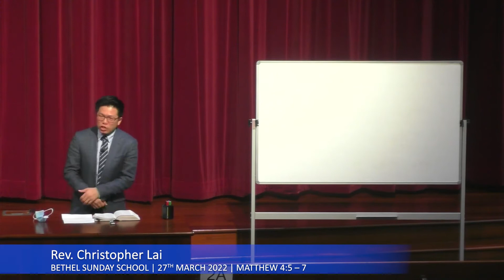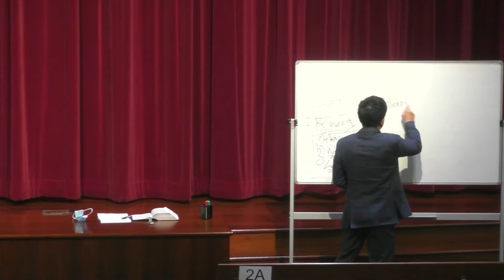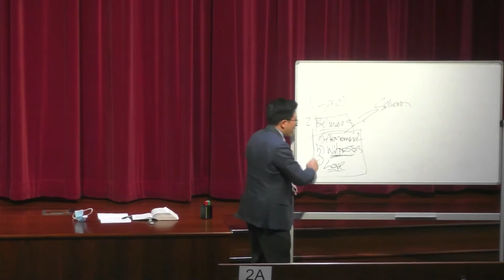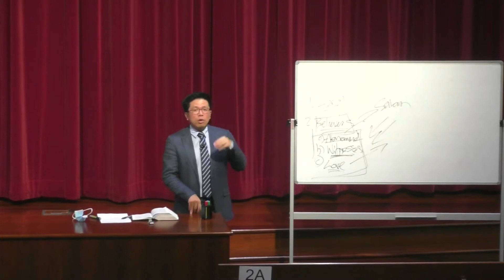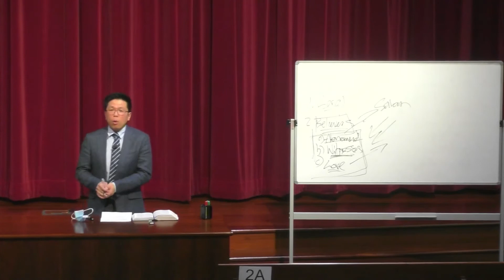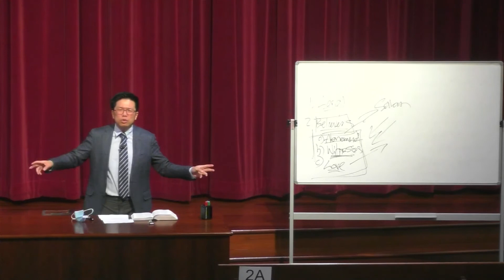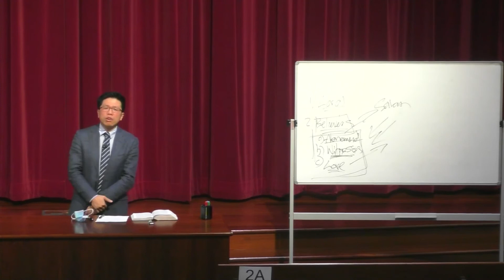Bethel Sunday School | 27th March,2022 | "You shall not tempt the LORD your God"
BETHEL SUNDAY SCHOOL      27 MARCH 2022
Topic: You shall not tempt the LORD your God

INTRODUCTION

1. Strong features in the life of the Lord Jesus Christ

a. The Holy Spirit

b. The practice of prayer (To fast and pray for 40 days and nights!)

c. The word of God

2. The Lord Jesus tempted / tested as the Son of Man

a. Physically

b. Mentally

c. Emotionally

d. Spiritually

3. How the Lord Jesus was able to defeat Satan

a. He would not yield Himself to the word of Satan

b. He loved the Father and would never disobey Him

c. He would submit Himself to His Father and the Word of God

THE SECOND TEMPTATION (MATTHEW’S ACCOUNT)

1. An even more cunning temptation (Matthew 4:5 – 6)

a. To bring the Lord Jesus to Jerusalem the Holy City

b. To have Him stand on the top of the temple of God

c. To twist the truth of God’s word

2. If You are the Son of God (Matthew 4:6)

a. Not a statement of doubt

b. Satanic reasoning to use His privilege as Son of God

3. Throw Yourself down (Matthew 4:6)

a. If Jesus were to jump off the pinnacle, He would fall to His death!

b. Satan tempted the Lord Jesus to test God’s word of promise to deliver Him

4. Satan referencing the Scriptures (Matthew 4:6)

c. For it is written

i. Satan cited the Scriptures but twisted the truth

ii. He cited Psalm 91:11 – 12

d. “He shall give His angels charge over you”

e. “In their hands they shall bear you up, lest you dash your foot against a stone”

f. The promises of God were never meant to be abused like this!

DEFEATING SATAN AGAIN!
(Matthew 4:7)

1. Responding from the Scriptures
“It is written again…”

a. The Lord Jesus is not perturbed by Satan citing the Scriptures

b. The Lord knows that Satan will never stand upon the truth of God’s word

c. The Lord will stand firmly on the truth of the Scriptures

2. “You shall not tempt the LORD your God.”

a. This was God’s command to His people (Deuteronomy 6:16)

b. The Lord Jesus saw straight through Satan’s temptation!

c. The Lord is not going to fall for Satan’s lure to test God!

d. This was Israel’s sin and failure in tempting God in the wilderness

GREAT CHALLENGES

1. To appreciate how the Lord Jesus defeated Satan’s temptation

2. Our personal challenge to endure temptations

“Blessed is the man who endures temptation; for when he has been approved, he will receive the crown of life which the Lord has promised to those who love Him.”
James 1:12